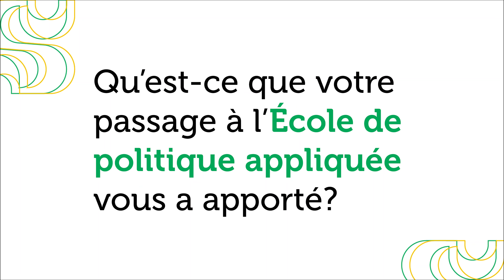Baccalauréat en études politiques appliquées vu par Raïs Kibonge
Diplômé de l'École de politique appliquée de la Faculté des lettres et sciences humaines, Raïs Kibonge revient sur ce qu'il a apprécié de ses études au baccalauréat.